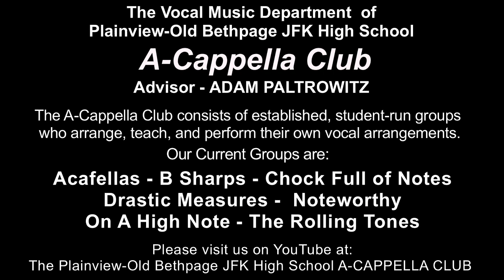What You Don't Do - performed by On A High Note (POBJFKHS)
Plainview-Old Bethpage John F. Kennedy High School

Winter Night of A-Cappella 2016

Our A-Cappella program consists of 8 ensembles who are all student-run
They choose their own songs, write their own arrangements, teach the music, choose the soloists, and create the choreography.

Adam Paltrowitz, advisor